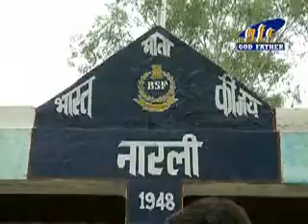Hindi news 13 07 2016 mpg with logo